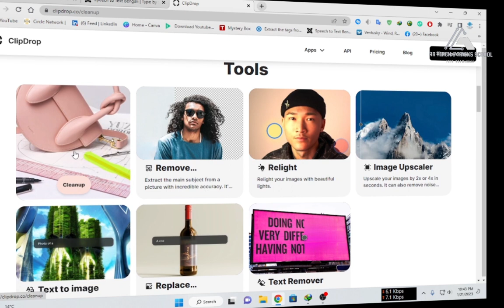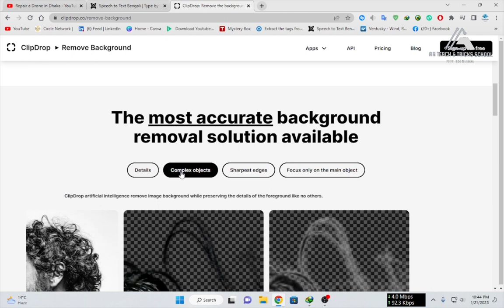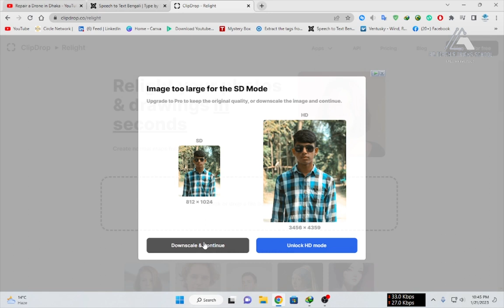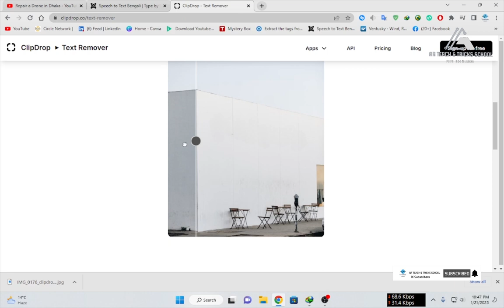ফটোর ব্যাকগ্রাউন্ড রিমুভ ,কালার চেঞ্জ,, লাইট কারেকশন,, অবজেক্ট রিমুভ করুন এক ক্লিকে AI এর মাধ্যমে